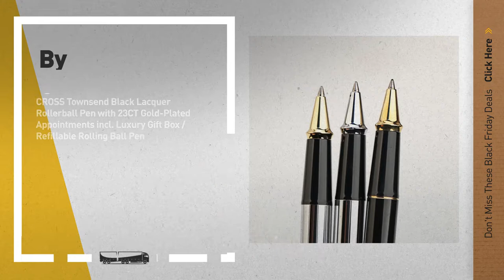Save Over 40% On Luxury Writing By Cross | Amazon UK Black Friday Deals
New! 2019 Black Friday / Cyber Monday Liquid Ink Rollerball Pens Deals and Updates.

Black Friday / Cyber Monday CROSS Townsend Medalist Rollerball Pen with 23CT Gold-Plated Appointments incl. Luxury by Cross

Black Friday / Cyber Monday CROSS Townsend Quartz Blue Lacquer Rollerball Pen with Rhodium-Plated Appointments incl. by Cross

Black Friday / Cyber Monday CROSS Townsend Polished Quartz Blue Lacquer Ballpoint Pen with Rhodium-Plated Appointments by Cross

Black Friday / Cyber Monday CROSS Townsend Black Lacquer Rollerball Pen with 23CT Gold-Plated Appointments incl. by Cross

Black Friday / Cyber Monday CROSS Townsend Black Lacquer Rollerball Pen with Rhodium-Plated Appointments incl. Luxury by Cross

Black Friday / Cyber Monday CROSS Townsend Medalist Fountain Pen with 23CT Gold-Plated Appointments and Medium Nib by Cross